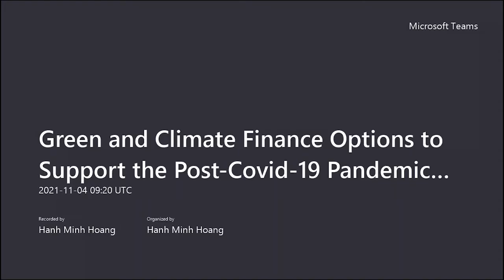Launch of ESCAP & GGGI Report on Green Finance Options, 4 November 2021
Green and Climate Finance Options to Support the Post-Covid-19 Pandemic: Recovery and Climate Action